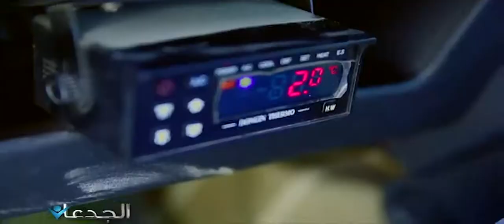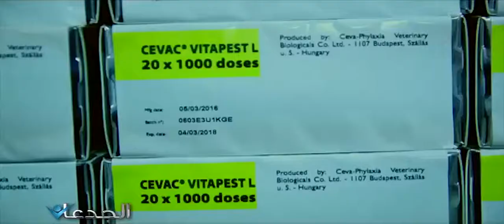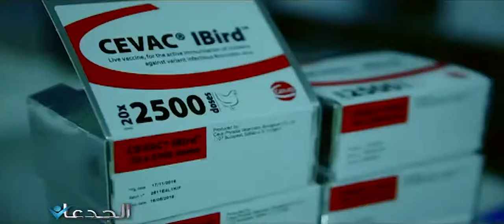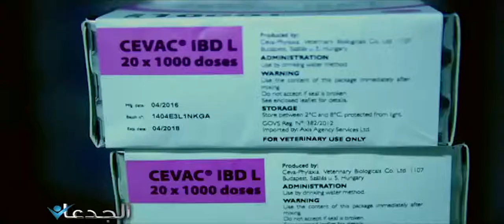شاهد لقاح عجيب يقضى على مرض الـ "اى بى" القاتل للدواجن